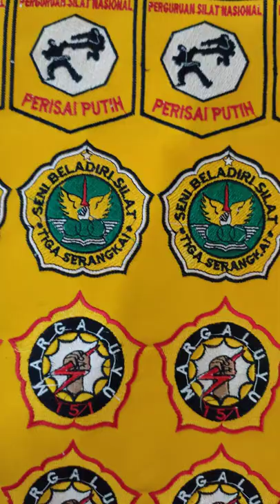Logo Bet Baju Pencak Silat Margaluyu 151, Tiga Serangkai, Perisai Putih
Logo Bet Baju Pencak Silat Margaluyu 151, Tiga Serangkai, Perisai Putih bordir komputer